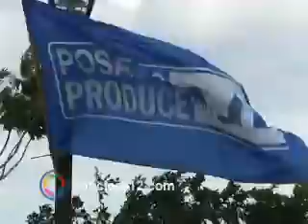Posadas Produce: una vidriera privilegiada en la capital misionera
Posadas produce fue nuevamente el marco en el cual, muchos artesanos y emprendedores pudieron mostrarse y vender sus productos.

CLAUDIA CABRERA
ARTESANA
CARLA SOLÍS
ARTESANA